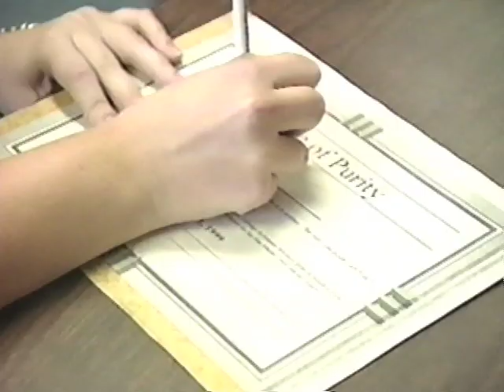VIRGINS SAVE SEX FOR GOD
God wants virgins! Preserve your chastity for the body of Christ, spread for you!